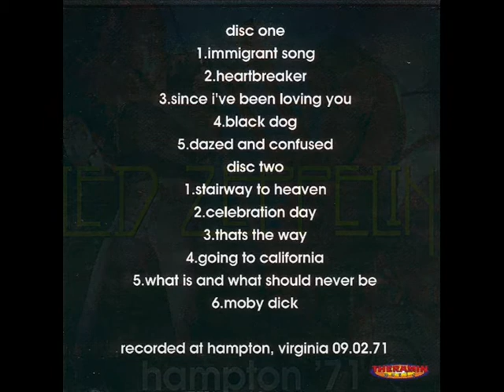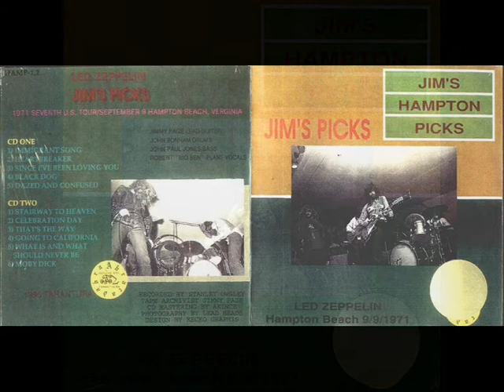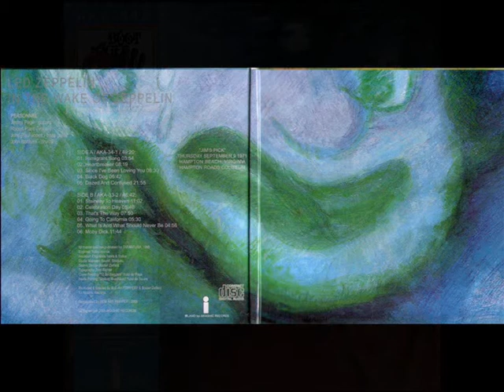That's The Way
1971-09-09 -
Hampton

(Soundboard)

01 - Immigrant Song
02 - Heartbreaker
03 - Since I've Been Loving You
04 - Black Dog
05 - Dazed and Confused
06 - Stairway To Heaven
07 - Celebration Day
08 - That's The Way
09 - Going to California
10 - What Is and What Should Never Be
11 - Moby Dick

An incomplete show and all that is known to exist from this show in this fabulous sounding soundboard. An excellent, virtuostic show with Jones in particular shining through! His bass in Heartbreaker and Celebration Day is amazing. Stairway To Heaven is one of the closest to the album version I have heard with a great guitar solo. In the opposite to previous show, tonight the audience is quiet and very polite so Plant did a warm commenatry during an acoustic set: "Right, you're sitting down and so are we. Far out! This is the part where we usually ask people to stop falling out of the spotlights for a bit. Fortunately, there's no trouble tonight." High Heeled Sneakers contains only a few lines singing by Plant: "Put on your red dress, baby, 'cos we're going out tonight!"